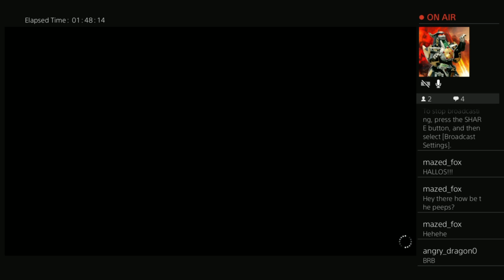King of Fighters 15, Team Neat Freaks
Angry Dragon jumps on the sticks and into the fray with KOF 15, running through the various team modes and seeing how their story plays out